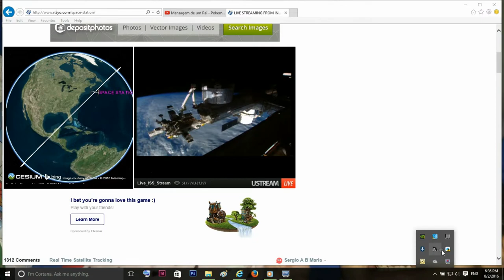ISS HD Earth Viewing from Space (Real Speed /Amazing views from Space HD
Amazing, views from NASA Space